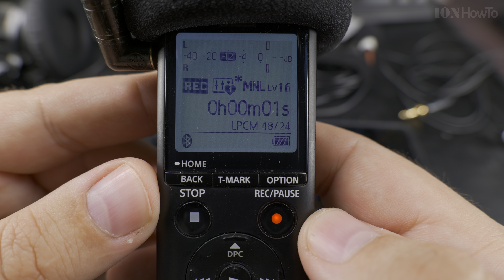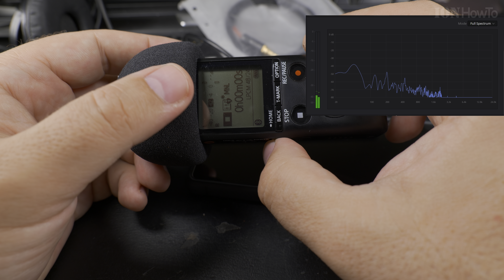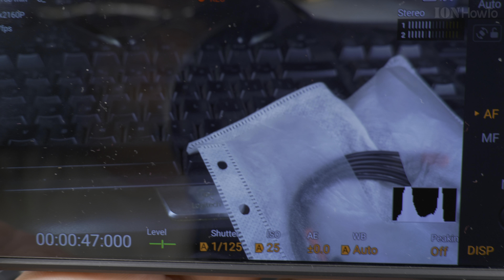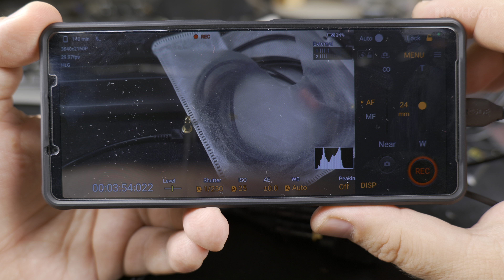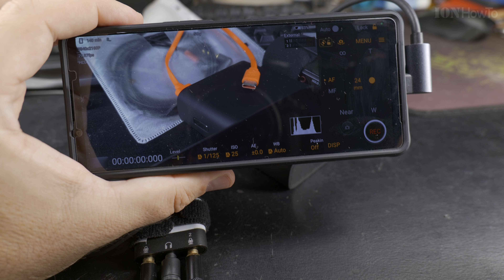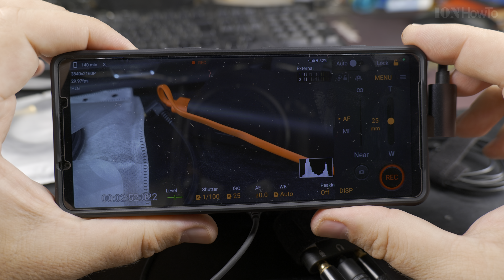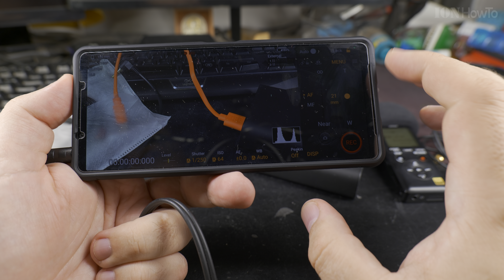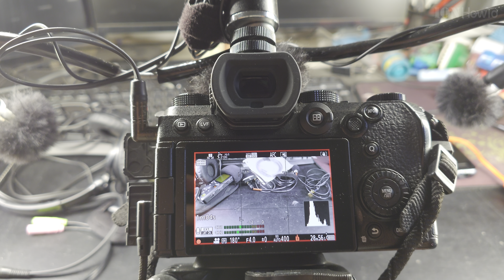External Stereo Microphone on Sony Xperia 1V USB-C Audio Interface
External Stereo microphone on Sony Xperia 1V with USB-C Audio Interface.
Xperia vs Lumix S5 vs Sony PCM-A10 testing microphone audio quality in Sony Xperia 1V Video Pro app with external audio interface.

Chapters:
00:00 Primo EM172 Stereo DIY microphone and Lumix S5 audio
00:20 Sony PCM-A10 with external microphone
01:37 Sony PCM-A10 external vs Lumix S5 internal
06:25 Setup usb-c hub with pd
08:23 Sony Xperia 1 V vs External mic on Lumix S5
14:39 Sony Xperia 1 V stereo external microphone vs Lumix S5 internal mic
19:08 Xperia 1 V with USB-C hub external microphone bit-rate issues and distortion
26:55 Xperia 1 V external microphone thru headphone jack and monitoring
33:59 Xperia 1 V stereo microphone test
35:45 Video from Xperia 1 V not sure what happened to the audio here

I apologize as this video is so long and it took a really long time editing it and making everything work together.

All clips are normalized to -1db 14lufs individual not relative in DaVinci Resolve Studio.

When I say the sound is from the camera, you hear the camera sound and the same with the phone.

I hope this is useful for someone and it was a huge project to put together comparing everything I could think of.

The external microphone is made by me, a diy build with Primo EM172 / Primo EM272 microphone capsules. Check the sound playlist on this channel for the microphone build videos if you're interested.

What I tested in the video:

Stereo external microphone on Sony PCM-A10.

Stereo external microphone on Panasonic Lumix S5 mic in port.

Stereo external microphone plugged into the Rode AI-Micro audio interface which was plugged into the USB-C port of Sony Xperia 1V

Stereo external microphone plugged into the Rode AI-Micro audio interface which was plugged into the USB-C hub charging  with PD that was plugged into the USB-C port of Sony Xperia 1V. Recording and charging at the same time.

Built-in stereo microphones of the Lumix S5 mirrorless camera.

Built-in stereo microphones of the Sony Xperia 1V

Stereo microphone plugged into the Headphone jack of the Xperia 1V using a TRRS to dual TRS splitter joiner cable to separate the headphone out and microphone in on the Sony Xperia headphone jack.

Any questions? Please ask in the comments as I'm sure these tests are not perfect but I found some conclusions:

The Sony Xperia 1V OIS noise buzzing is audible on the video recordings.

The Sony PCM-A10 made the best audio quality recording as expected in my opinion.

The Lumix S5 with external stereo microphones and Xperia 1V with the Rode ai-miceo audio interface sound very similar and both have a frequency cutoff above 15-16khz.

The Rode ai-micro had some strange audio sample robot noises for some reason on the Xperia 1V only when I was using the USB hub so not sure why that happened.

This hub worked with my old phone but not with the Xperia 1V.

The built-in microphones are good enough on both camera and phone and if good sound is a must, the external recorder with a stereo microphone or even better with a lavalier microphone is the best option for quality.

Probably I'm completely wrong but these are the tests, you can decide for yourself what works for you.

Thanks to member John L.

Any questions?